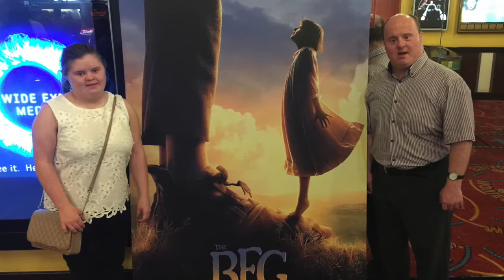Clare Network News - Celebrating 21 Years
This movie is dedicated to my beautiful niece Clare McElroy who recently celebrated her 21st birthday - A classy lady!